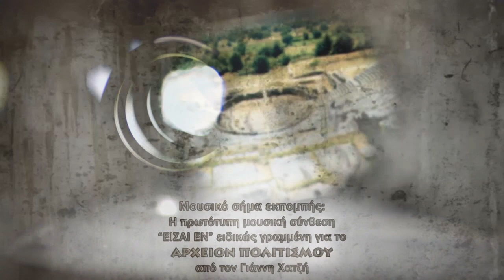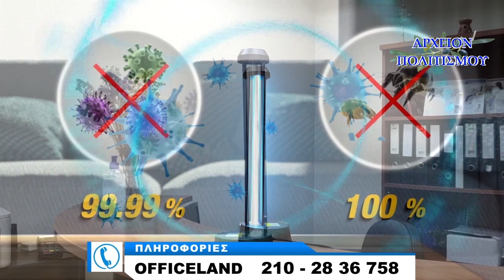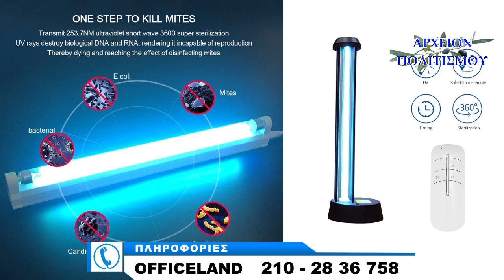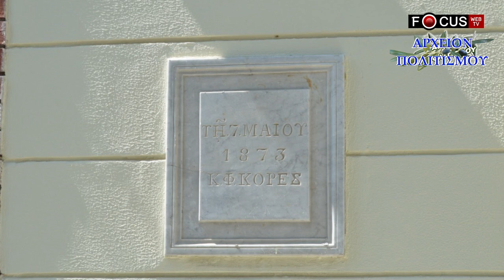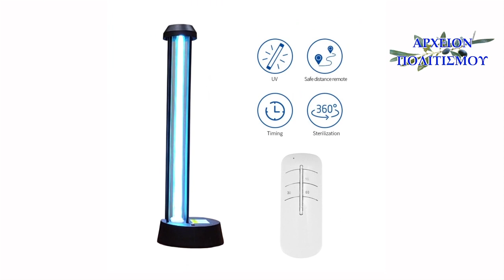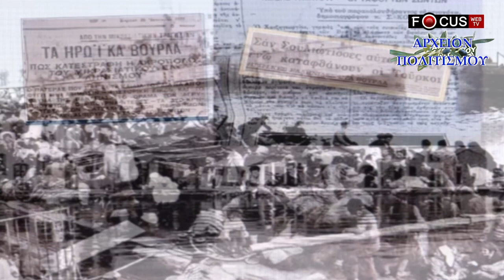Κλαζομενές, Αναξαγόρας, Βουρλά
με τον Γιώργο Λεκάκη, στο Focus web tv:

Στην εκπομπή καλεσμένοι: ο πρόεδρος και ο αντιπρόεδρος της Ένωσης Βουρλιωτών Ελλάδος, Φώτης Καραλής και Μάνος Κιλημάντζος.

Η εκπομπή μεταδόθηκε την Τετάρτη 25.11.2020

c+p
ΑΡΧΕΙΟΝ ΠΟΛΙΤΙΣΜΟΥ
και FOCUS web TV 2020